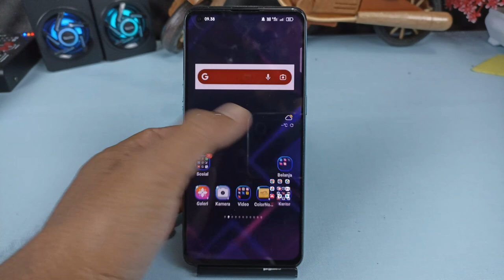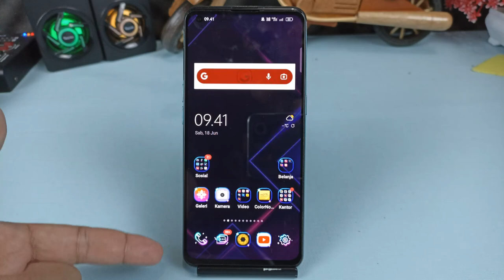Cara Download Video Reels Facebook Dan Instagram Tanpa Aplikasi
Hai semuanya, di video ini saya share ke kalian semua yaitu cara untuk mendownload video di reels Facebook dan juga Instagram tanpa menggunakan aplikasi apapun.

Dan untuk melakukannya kalian cukup menggunakan browser internet yang ada di HP kalian, pertama buka browser internet, kemudian silakan kunjungi situs

Setelah itu silakan masukkan link video dari reels Facebook ataupun Instagram, kemudian klik download.

Terimakasih